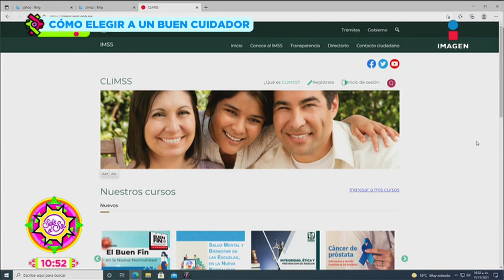Cómo elegir al mejor cuidador para nuestros adultos mayores | Sale el Sol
Cómo elegir al mejor cuidador para nuestros adultos mayores, es momento de regresarles algo por lo que nos dieron.